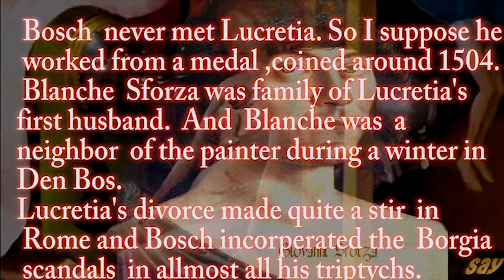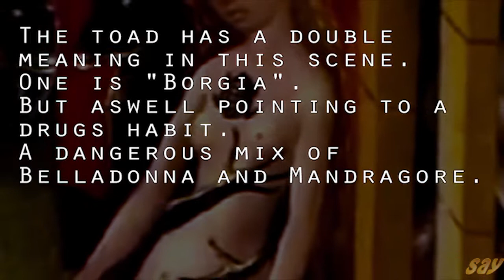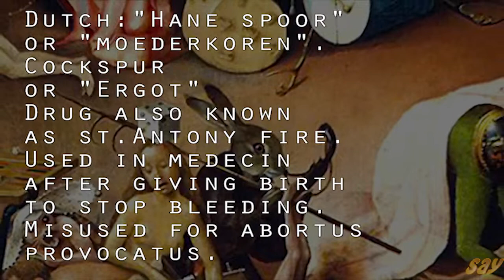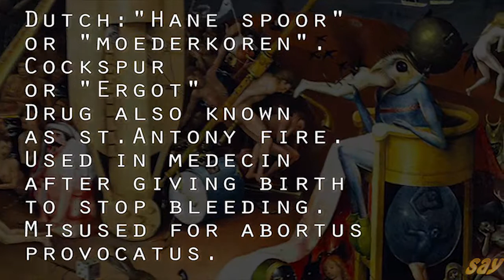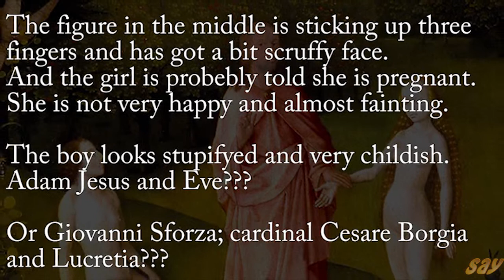hieronymus bosch paints Lucretia and question Prima vera or Prima flora